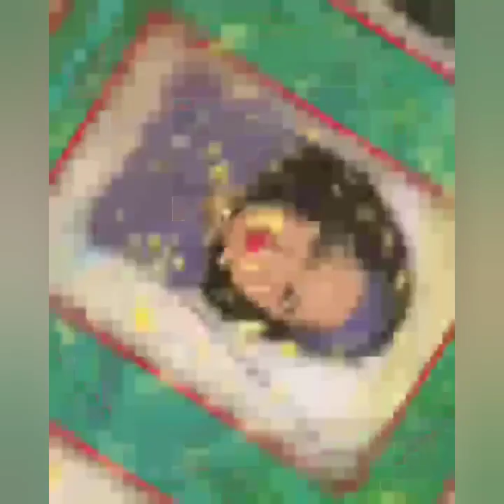Manilyn's Short Video Compilation Part1